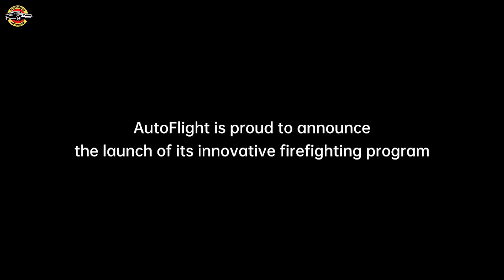AutoFlight Launches Revolutionary High-Payload Firefighting Program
Experience the cutting-edge in firefighting technology as AutoFlight unveils a high-payload prototype designed to combat fires with unmatched efficiency. Learn about this groundbreaking eVTOL aircraft's capabilities and its potential to transform firefighting efforts worldwide. Discover AutoFlight's breakthroughs in load capacity, flight duration, and firefighting effectiveness, revolutionizing the response to fires. Join the future of firefighting and explore collaboration opportunities with AutoFlight's innovative airborne solutions.